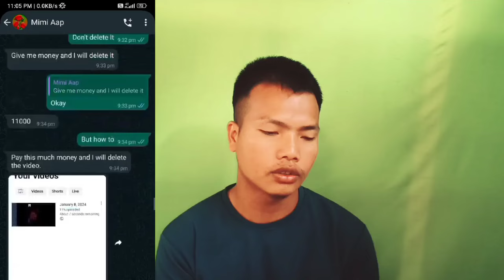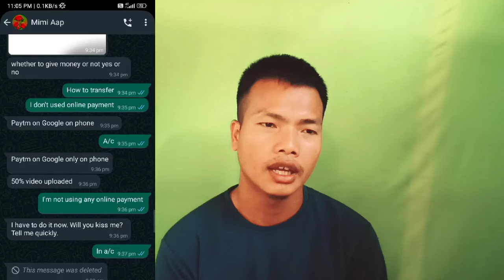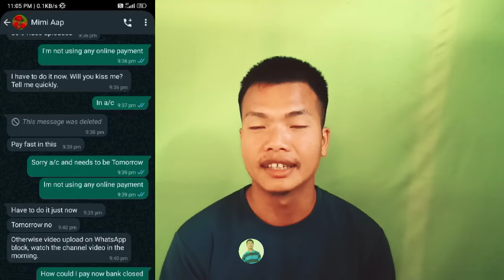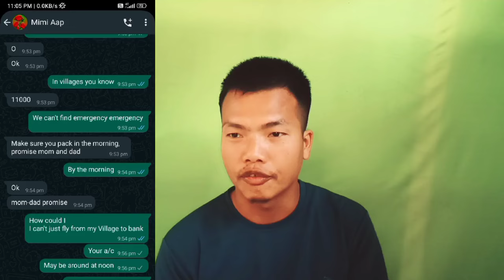Mi 5 Lang video call a blackmail Sum jong ijat ham apeh doh ||ThadouKuki